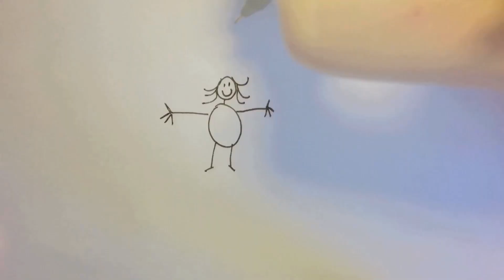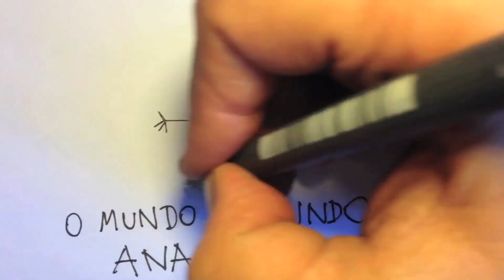SUA OPINIÃO NÃO É ESCUDO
pra sua burrice, pra sua ignorância, pro seu ódio.

TEMOS TWITTER: @omundo2anaroxo